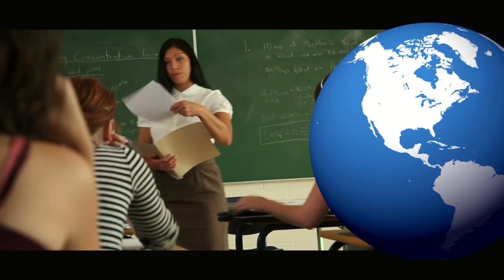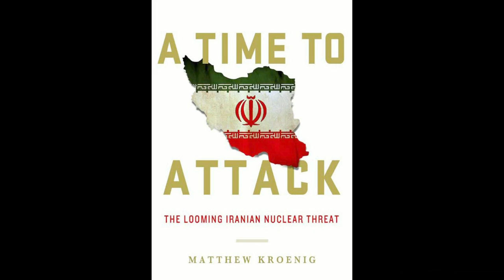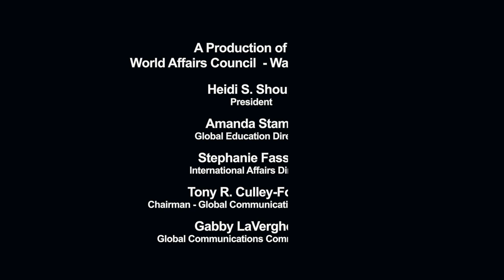World Affairs TODAY Season 8 Episode 3 - Matthew Kroenig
At a time when the power and fear of nuclear weapons was fading from public opinion, Iran’s nuclear program continued to be viewed as an international security threat. Responding to this threat in November of 2013, Iran and six major powers, the P-5+1, which includes the US, signed a nuclear agreement, the Geneva interim agreement. Iran agreed it would scale back certain nuclear programs in exchange for the removal of some international economic sanctions. This appears to be the latest chapter in a decade-long effort to bring Iran’s nuclear program under international regulation. Matthew Kroenig, Associate Professor and International Relations Field Chair at Georgetown University, argues that the time to take action – diplomatic and, if necessary, military – is now. In his book, “A Time to Attack: The Looming Iranian Nuclear Threat,” Dr. Kroenig gives a historical account of Iran’s nuclear program and the resulting global responses, in addition to what Iranian nuclear power would mean for the world in the near and distant future.